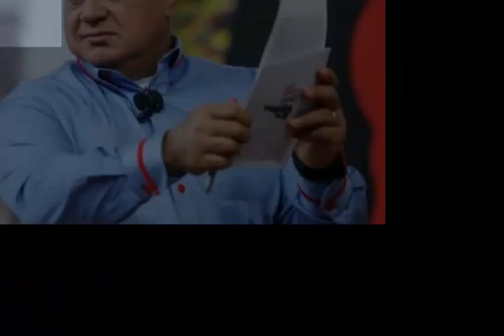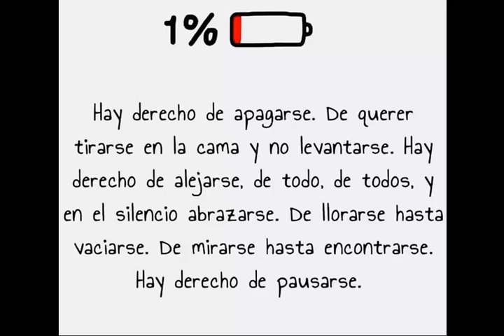🔴 !ULTIMO MINUTO! HOY 03 AGOSTO - QUIEN PODRA MAS ELLA O EL AAY!!!🚀🚀🚀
LE TOCARA A DIOSDADO ELLA VA CON TODO...

03/08/2023

VÍDEOS RELACIONADOS